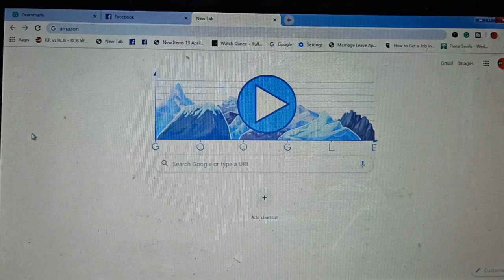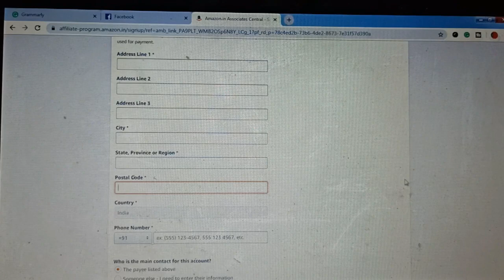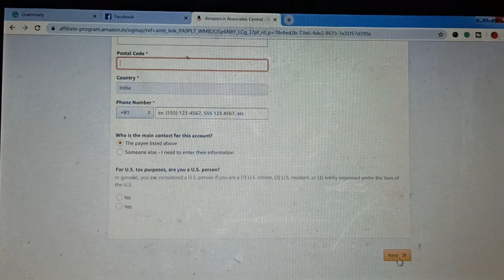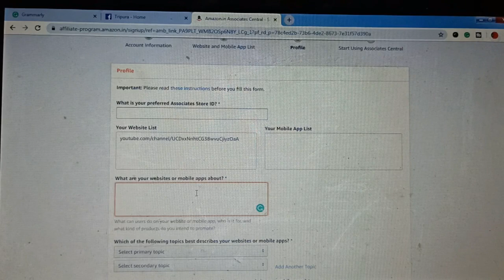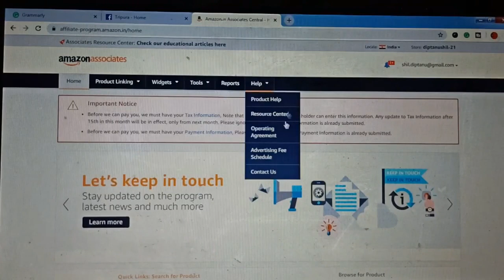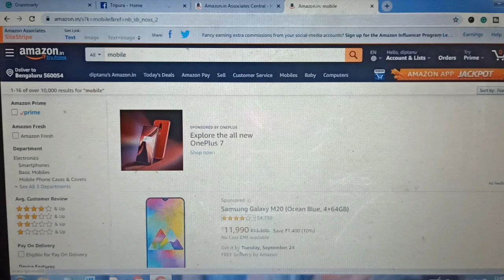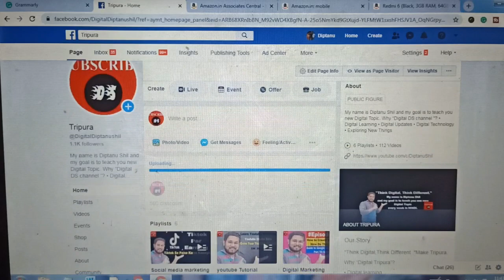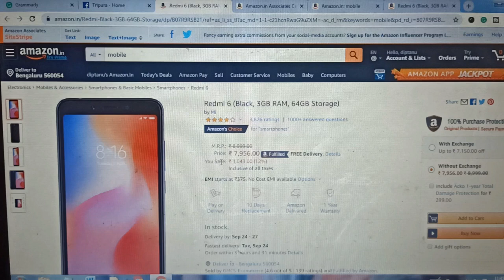Amazon Affiliate Program Tutorial | Amazon Affiliate Marketing Program | Become an Amazon Associates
Amazon Affiliate Program Tutorial | Amazon Affiliate Marketing Program | Become an Amazon Associates // Here you learn How to learn amazon affiliate marketing program and start earning from amazon affiliate commission.